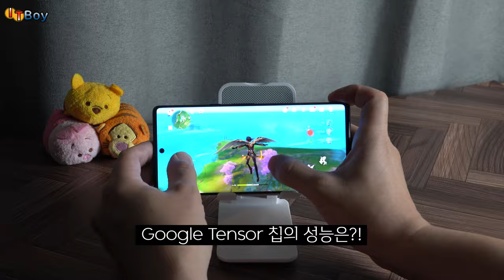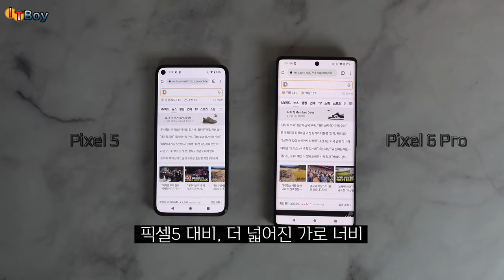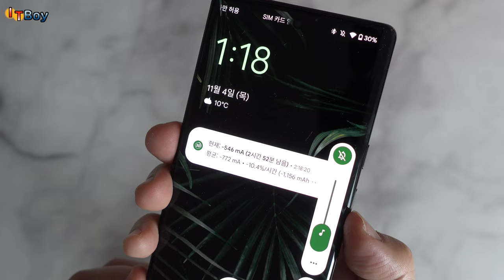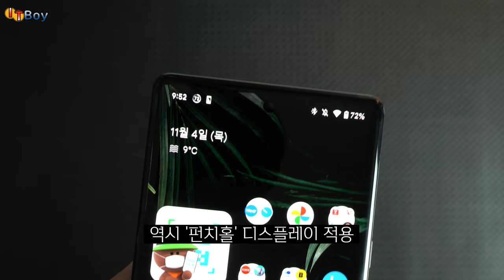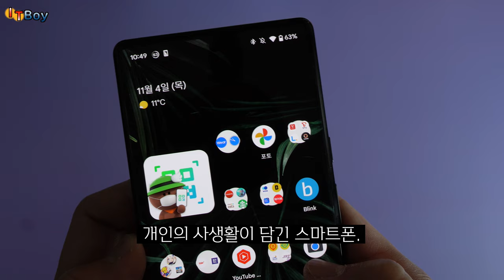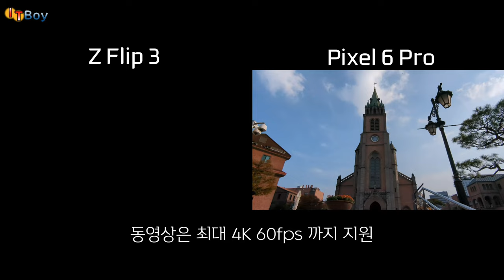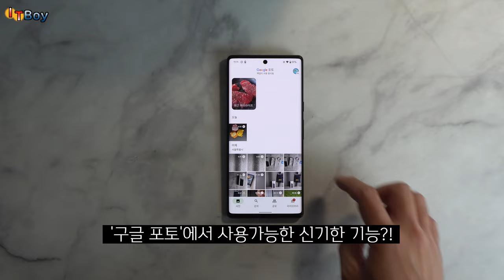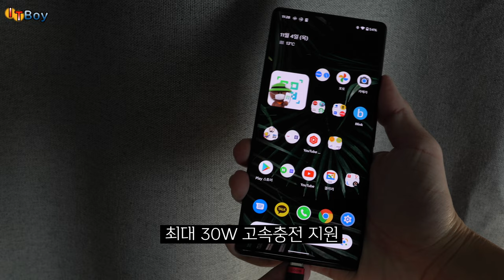국내 최초! 픽셀6 프로 리뷰:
정발될 뻔했으나, 정발되지 못한. 비운의 구글 픽셀 6 프로 리뷰입니다.

[Google Pixel 6 Pro Timeline]
00:00 구글 칩스 출시
00:43 픽셀 6 프로의 탄생
01:34 Tensor 칩의 성능은?!
03:07 디자인 살펴보기:
04:15 향상된 스피커 음질
04:52 [TEST] 스피커 음질 비교
05:30 선명한 대화면 디스플레이
07:28 ANDROID 12 의 특징은?
09:17 픽셀은 역시. 카메라.
11:52 픽셀만의 신기한 기능!
13:05 빵빵한 배러리
13:28 결론: 이젠 하늘을 날 때